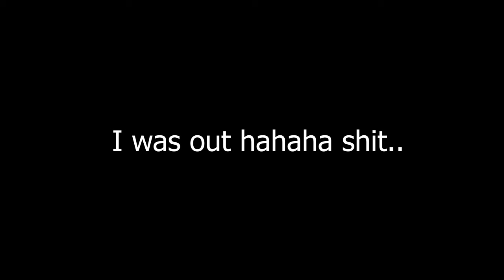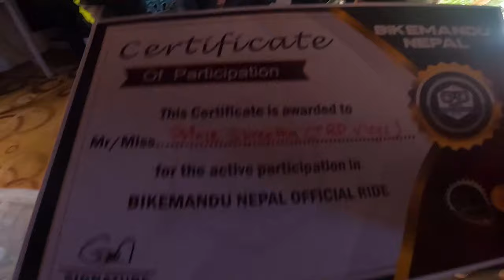PULSAR DARE VENTURE WINNER @TWINSRIDER vlogs vs @TANAHUN RIDER PRINCE | Slow Race Bike Competition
Slow Race Bike Competition  | PULSAR DAREVENTURE WINNER @TWINSRIDER vlogs   vs  @TANAHUN RIDER PRINCE
This is the second episode of the Bikemandu Nepal ride. Bikemandu Nepal has organized a slow race competition. @TwinsRider_Vlog vs @tanahunriderprince in slow race competition. A drone shot of Gorkha Beach Resort is available also the location of Gorkha beach resort is available. Saturday ride with Bikemandu team to Kurintar Gorkha Beach Resort.